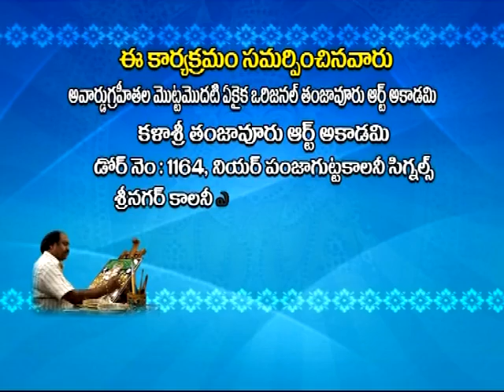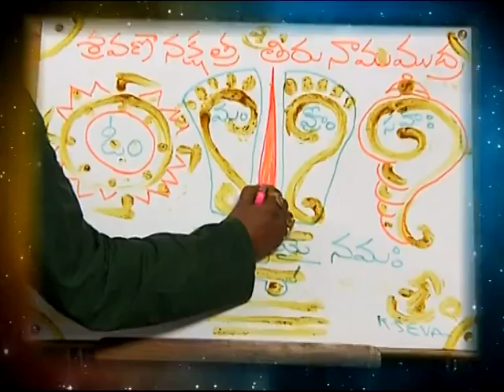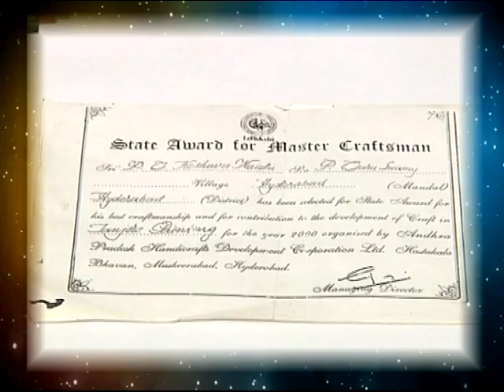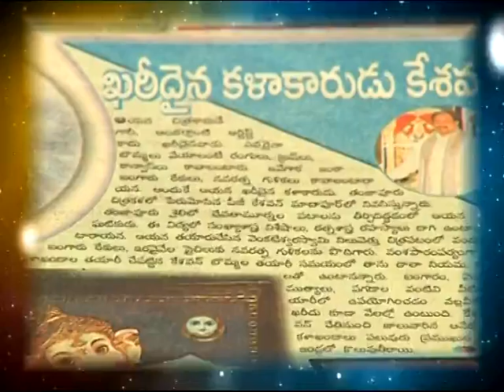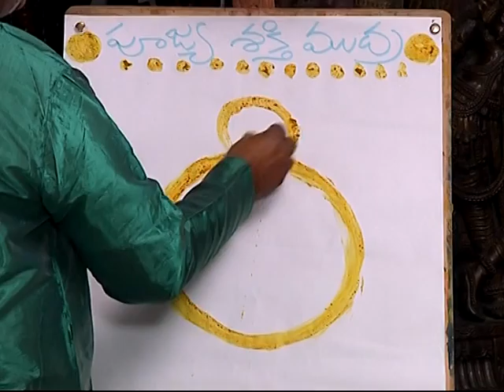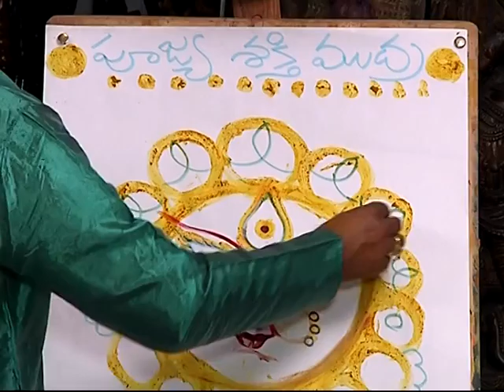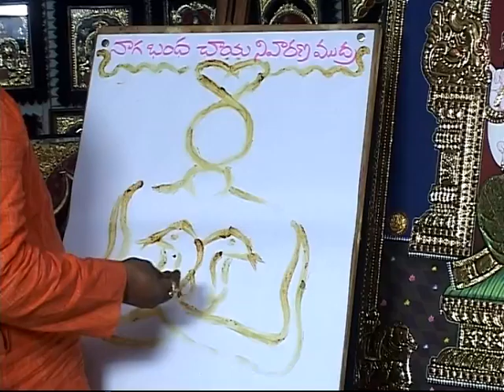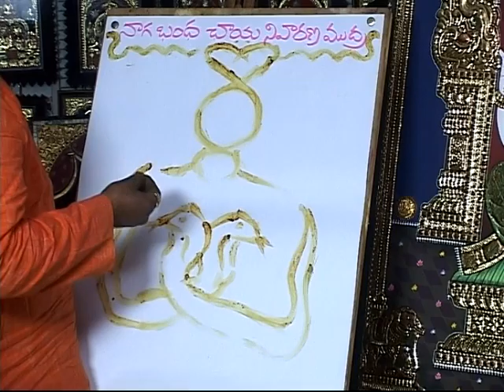kalashree P.G keshavulu